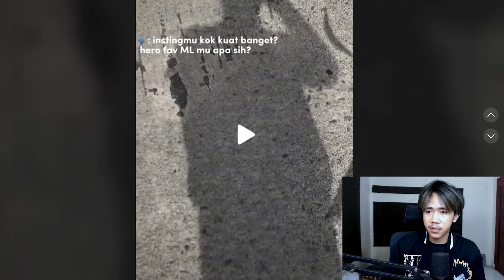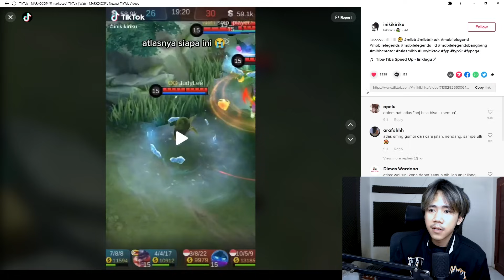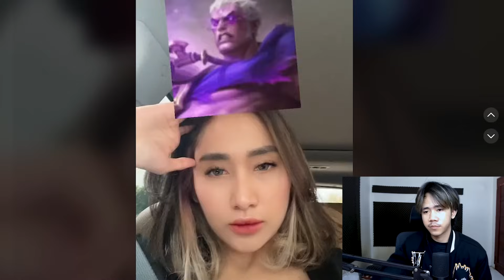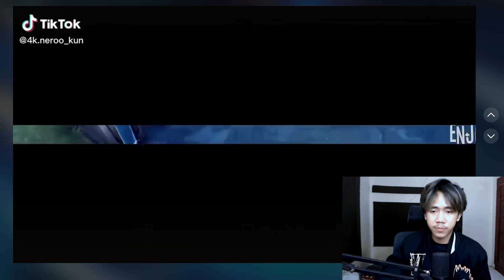REACTION TIKTOK MOBILE LEGENDS - MARKOREC #60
BACKSOUND:

NEFFEX
NCS